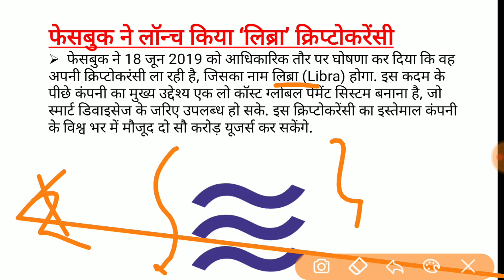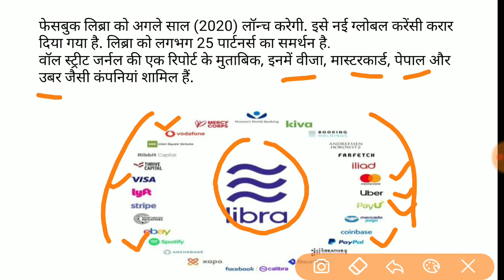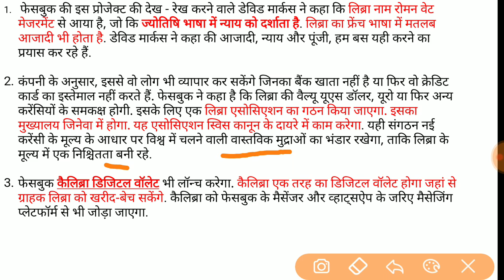facebook ने लॉन्च किया libra cryptocurrency 2019/current affair for rrb je/ntpc/group d and ssc je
फेसबुक ने 18 जून 2019 को आधिकारिक तौर पर घोषणा कर दिया कि वह अपनी क्रिप्टोकरंसी ला रही है, जिसका नाम लिब्रा (Libra) होगा. इस कदम के पीछे कंपनी का मुख्य उद्देश्य एक लो कॉस्ट ग्लोबल पेमेंट सिस्टम बनाना है, जो स्मार्ट डिवाइसेज के जरिए उपलब्ध हो सके. इस क्रिप्टोकरेंसी का इस्तेमाल कंपनी के विश्व भर में मौजूद दो सौ करोड़ यूजर्स कर सकेंगे.

iq junction study platfrm में आपका स्वागत है!

iq junction study platfrm में इन exams की video and pdf available है:

iq junction चैनल पे video और PDF के माध्यम से हम Current Affairs, General Studies/सामान्य ज्ञान, Maths/गणित, Reasoning, English/अंग्रेजी, Science/विज्ञान, Biology/जीवविज्ञान, History/इतिहास, Geography/भूगोल etc. की तैयारी करवाते हैं। यहाँ  आप  हर  exam का analysis,previous year paper pdf पा  सकते हैं। इसके साथ साथ सभी exam के updates भी नियमित रूप से आपको यहाँ मिलेंगे।